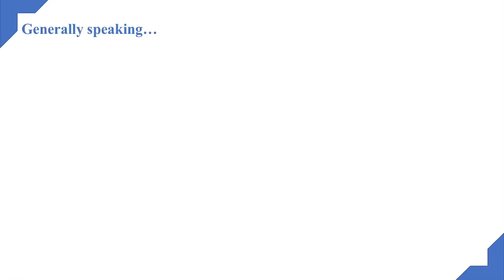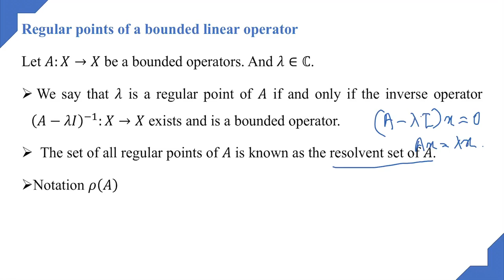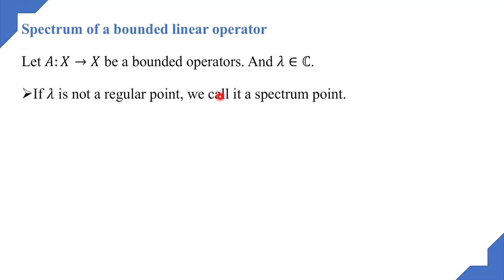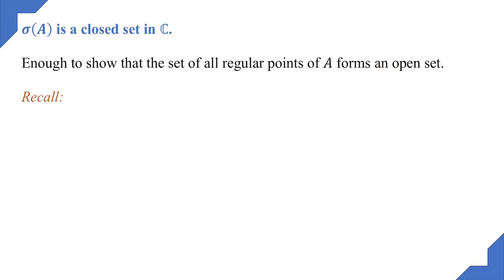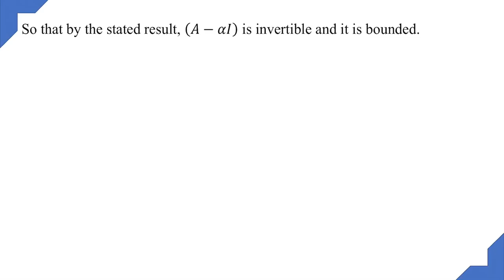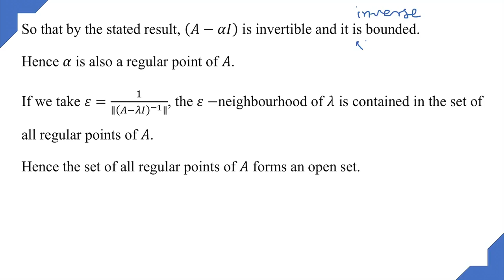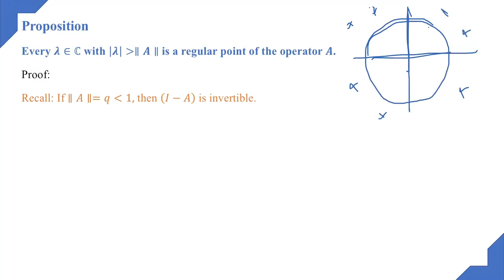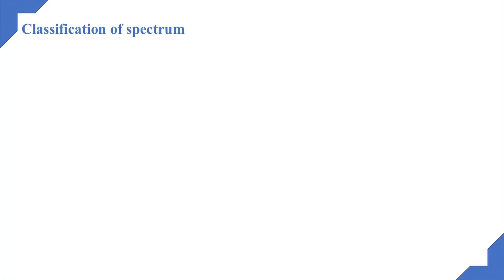Advanced Functional Analysis: Session 1 by Dr. Viji M.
Spectrum of a bounded linear operator
For 4th semester M.Sc Mathematics(2020-21)